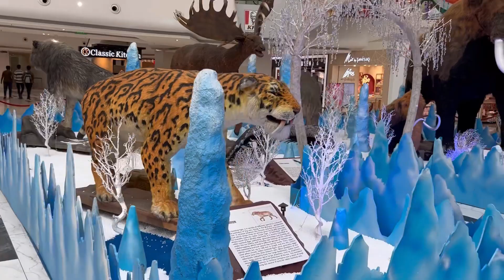ചെന്നൈ Decathlon ഇൽ ഇത്ര ഓഫർ കളോ Decathlon Chennai Marina Mall Malayalam Vlog